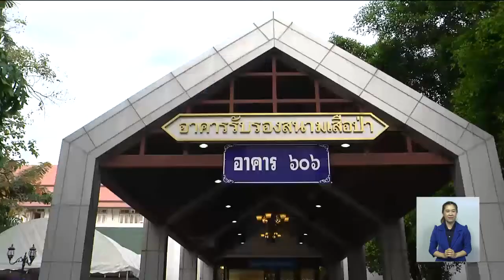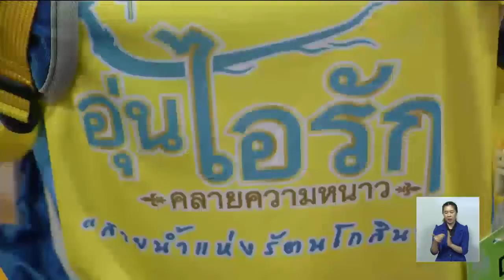ประชาชนลงทะเบียนร่วมกิจกรรม 'Bike อุ่นไอรัก' เตรียมรับเสื้อพระราชทาน 1-2 ธ.ค. นี้